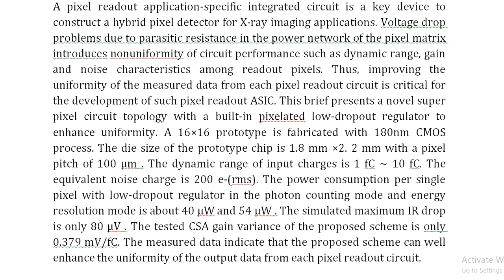Design of a Pixel Readout ASIC Using Super Pixel Circuits With a Built In LDO Regulator for Hybrid X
IEEE PROJECTS 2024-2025 TITLE LIST

Support Including Packages
Complete Source Code
Complete Documentation
Complete Presentation Slides
Flow Diagram
Database File
Screenshots
Execution Procedure
Readme File
Video Tutorials
Supporting Software
Support Specialization
24/7 Support
Ticketing System
Voice Conference
Video On Demand
Remote Connectivity
Document Customization